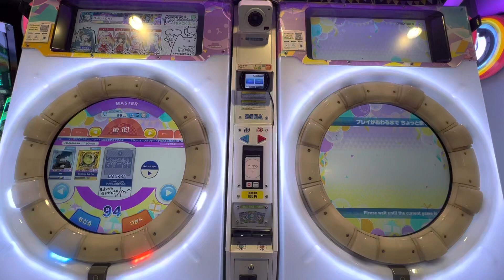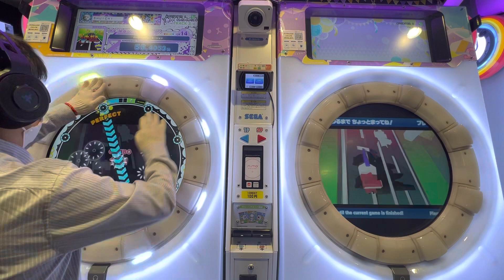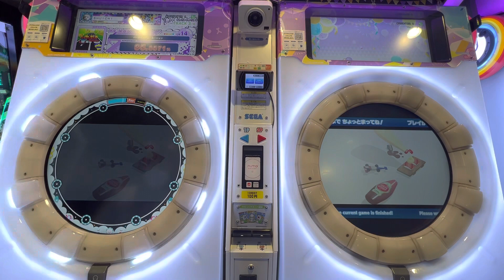【maimaiでらっくすFESTiVAL】 maimaiでらっくす maimai ギーゴ町田 2022/10/26